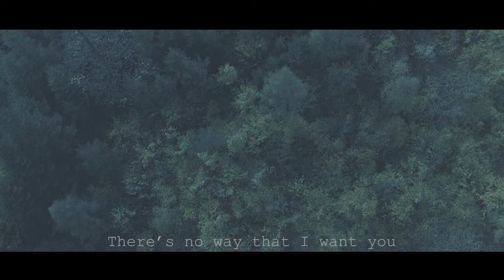Dear Doubt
This is a character themed video/teaser trailer using stock footage based on a made up character that ventures out into the woods.

Song: Dear Doubt by Michael Schulte